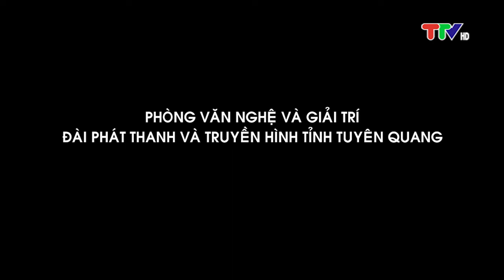KHÁM PHÁ ẨM THỰC XỨ TUYÊN (3-8-2023)